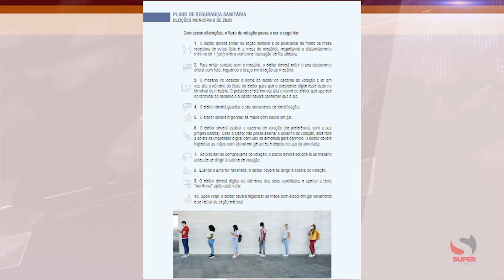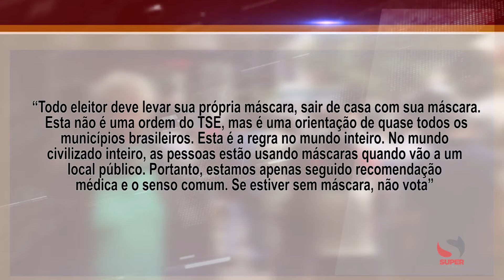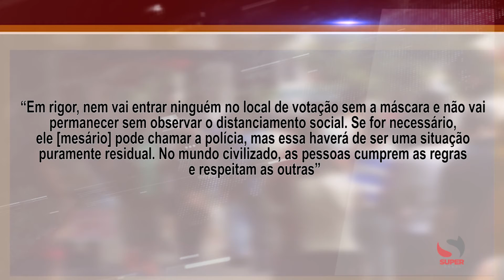TSE exige que eleitor use máscara para votar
Esta é a regra no mundo inteiro, diz presidente do tribunal

O presidente do Tribunal Superior Eleitoral (TSE), ministro Luís Roberto Barroso, reafirmou ontem (9) que os eleitores só poderão entrar nas seções eleitorais para votar se estiverem usando máscaras. As eleições municipais serão realizadas no próximo domingo (15) em todo país, exceto no Distrito Federal. Serão eleitos prefeitos, vice-prefeitos e vereadores.

Em setembro, o TSE elaborou um protocolo sanitário para garantir que os eleitores possam votar com segurança em meio à pandemia da covid-19.

Pelas regras, os eleitores só poderão para entrar nos locais de votação se estiverem usando máscaras faciais e deverão higienizar as mãos com álcool em gel antes e depois de votar. A distância de 1 metro entre eleitores e demais pessoas presentes às seções também deverá ser mantida. O TSE recomenda ainda que o eleitor leve sua própria caneta para assinar o caderno de votação.

No entendimento de Barroso, o uso de máscara “não é questão de livre arbítrio”. “Todo eleitor deve levar sua própria máscara, sair de casa com sua máscara. Esta não é uma ordem do TSE, mas é uma orientação de quase todos os municípios brasileiros. Esta é a regra no mundo inteiro. No mundo civilizado inteiro, as pessoas estão usando máscaras quando vão a um local público. Portanto, estamos apenas seguido recomendação médica e o senso comum. Se estiver sem máscara, não vota”, afirmou o ministro.

Segundo o presidente do TSE, as regras do protocolo sanitário serão fiscalizadas pelo mesário que estiver na função de chefe da seção eleitoral. “Em rigor, nem vai entrar ninguém no local de votação sem a máscara e não vai permanecer sem observar o distanciamento social. Se for necessário, ele [mesário] pode chamar a polícia, mas essa haverá de ser uma situação puramente residual. No mundo civilizado, as pessoas cumprem as regras e respeitam as outras”, disse Barroso.

Fonte: Agência Brasil